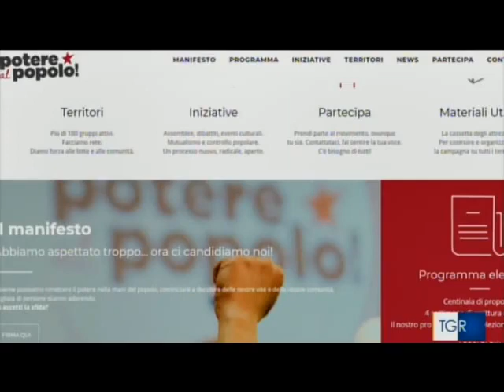Potere al popolo su TGR Torino!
POTERE AL POPOLO SBARCA SUL TG REGIONALE!

Il 15 gennaio siamo stati intervistati dal TgR del Piemonte. Abbiamo cercato di spiegare cosa sia Potere al Popolo, chi siano i candidati e le persone che sostengono questo percorso, quali siano i nostri obiettivi al di là delle elezioni di marzo.
Stasera, 16 gennaio, alle 20.30 al Cecchi Point di Torino presentazione della lista di Torino e provincia.

IMPORTANTE: STASERA COMINCERA' LA RACCOLTA FIRME!